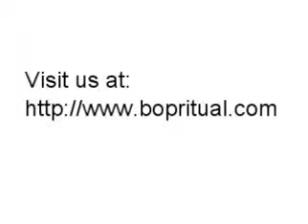Easy - Bop Ritual - Live at Mike's Roadhouse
This is the Commodores tune done reggae-style. Live from Mike's Roadhouse on March 27, 2010 in Beloit, WI.